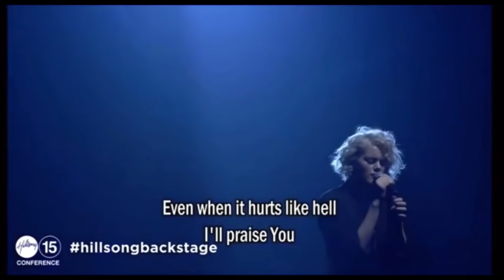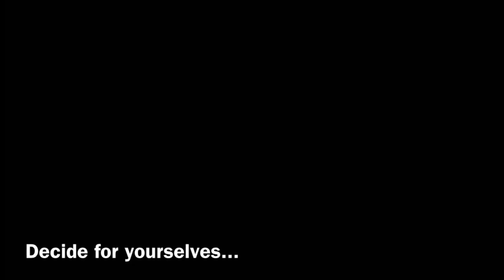The Hillsong Generation...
An honest examination of the fruit and actions of Hillsong Church and Carl Lentz.

To buy our book: